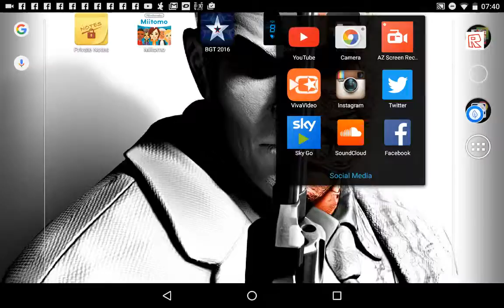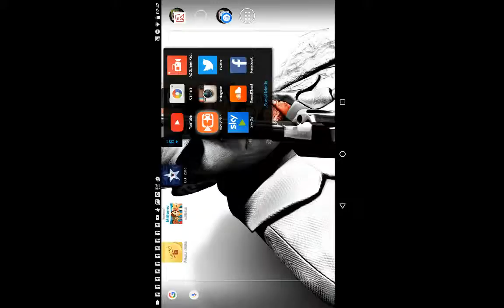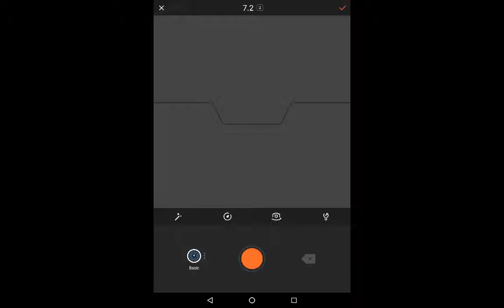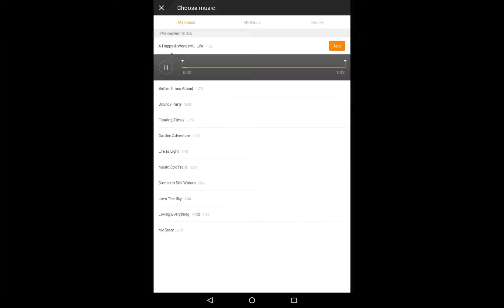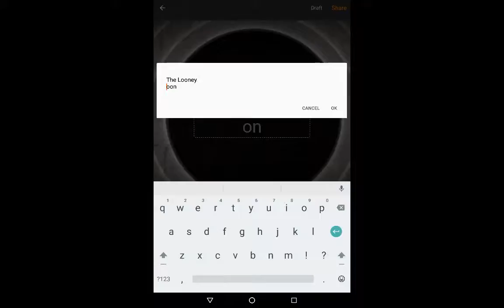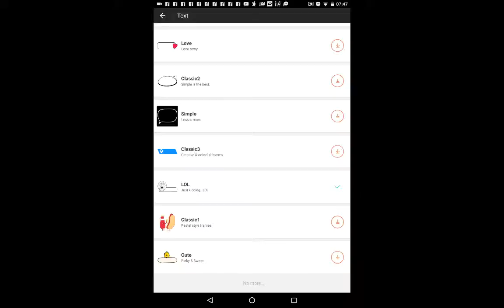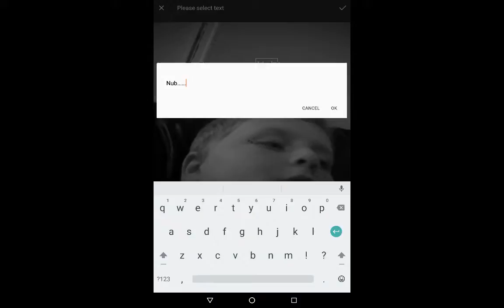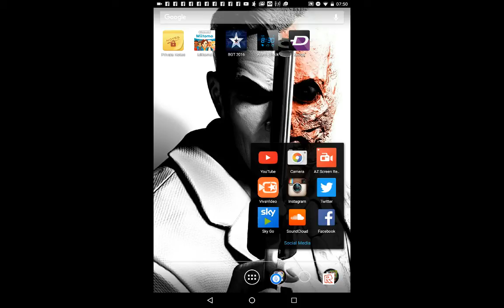How to make a Travi Bear video